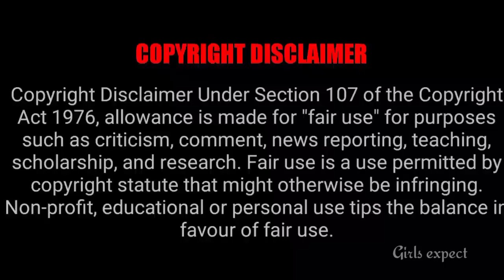Vijay Tv New Serial Hero Heroine வேற மாதிரி 🔥🔥🔥|| Girls expect ❤️